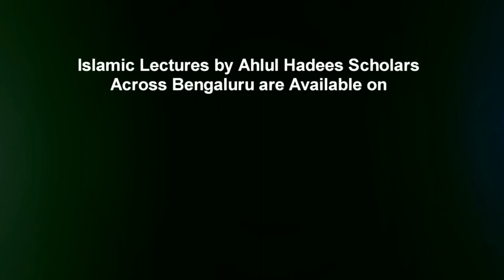Nawaqiz e Islam (Part 6) By Shaykh Mohammed Azharuddin Madani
Nawaqiz e Islam (Part 6) - Deen Ki Kisi Baat Ka Mazaq Udana By Shaykh Mohammed Azharuddin Madani  @ Masjid e Sumaiyah, Bengaluru, India.